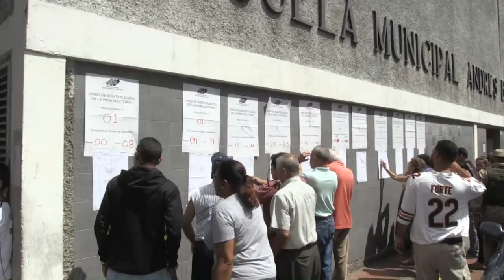Gobierno venezolano celebra victoria en comicios regionales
El gobierno venezolano celebró la victoria en las elecciones regionales del domingo, al obtener 17 gobernaciones contra 5 de la oposición, que desconoció los resultados y pidió una auditoría independiente.